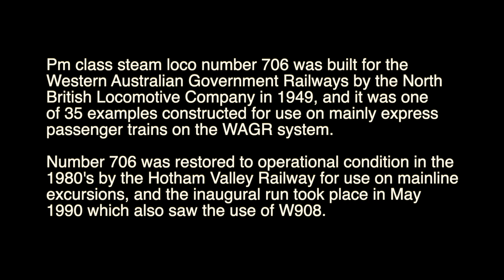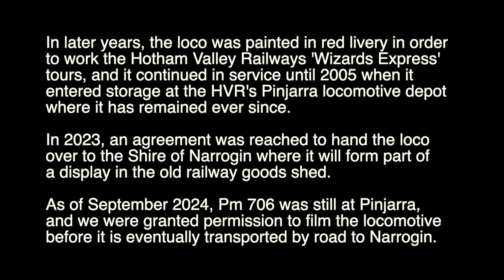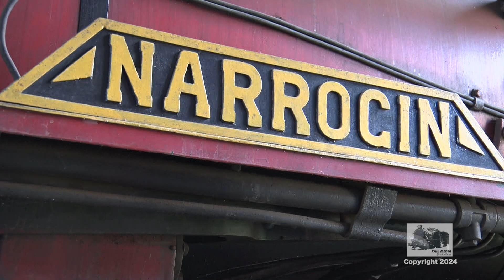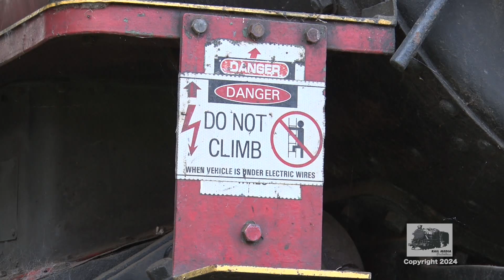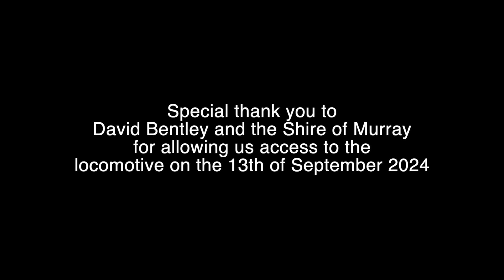Pm 706 in detail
A collection of shots taken on the afternoon of the 13th of September 2024 of Western Australian Pm class number 706 in storage at the old locomotive depot at Pinjarra.

Special thank you must go to David Bentley and the Shire of Murray for allowing us to film the locomotive.

Rail Media Productions